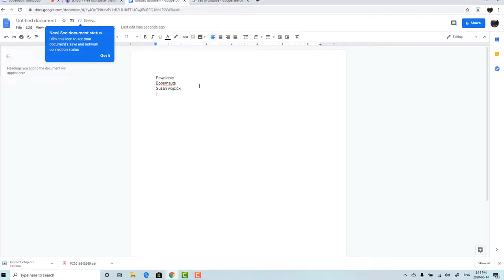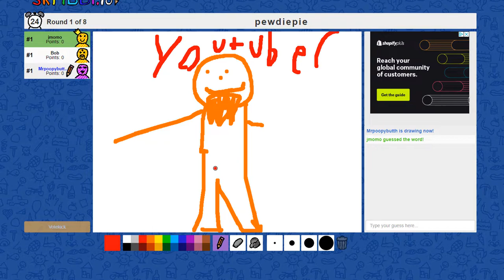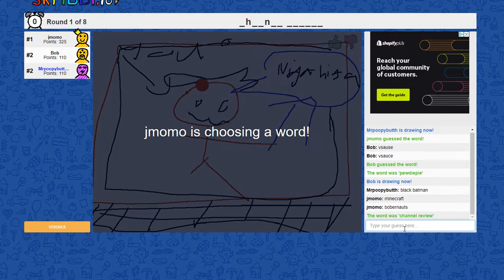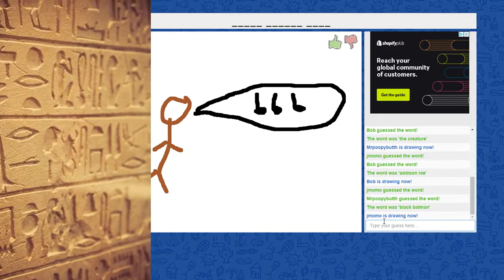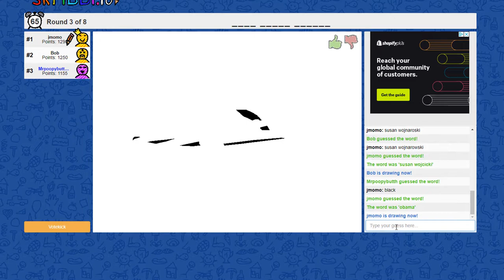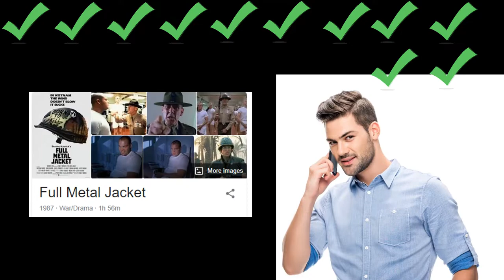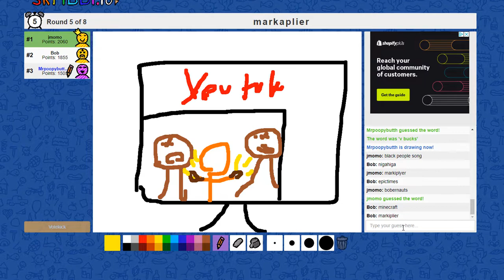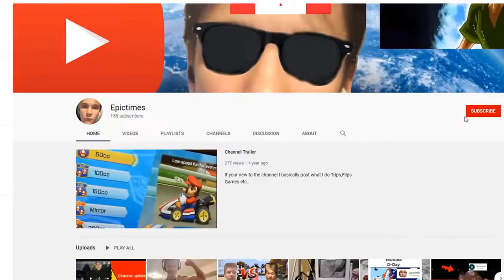Scribble.io Youtuber Addition (feat.bobernauts & Jack)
Format ratio is literally of my computer lmao
 Official Instagram page: Epictimesyt